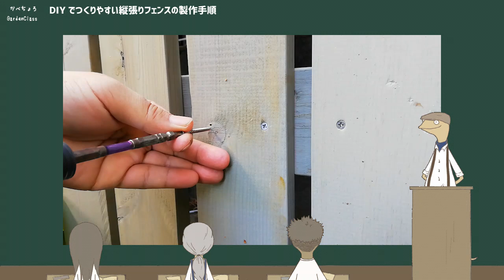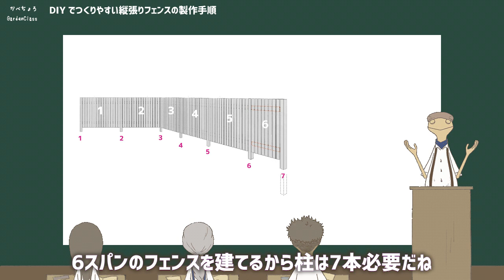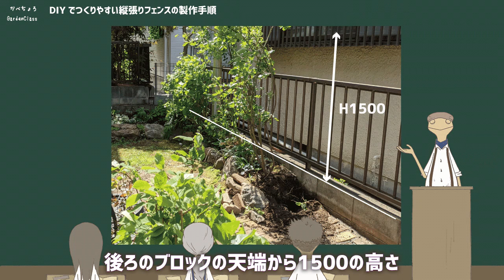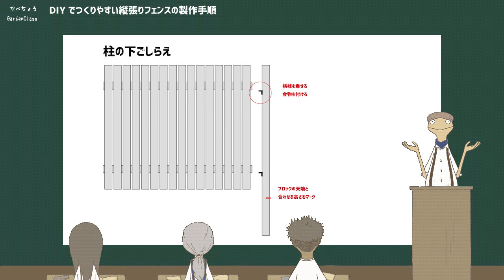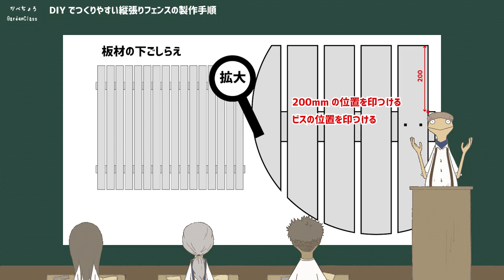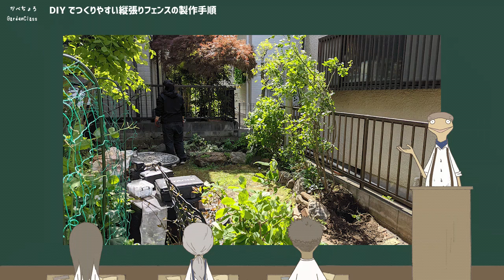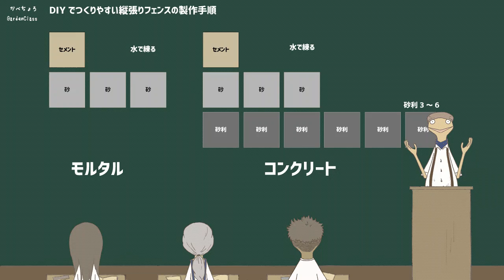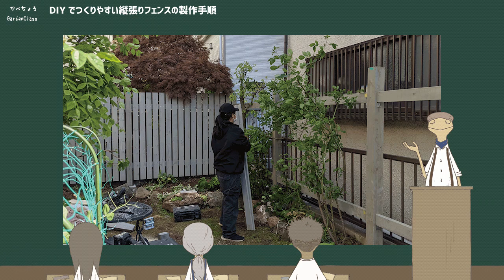縦張りフェンスのコツ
今日のDIYは縦張りフェンスです😊
効率よく、失敗しにくいように進める「下ごしらえ」を説明します

かべちょろ観てたらいつの間にかお庭や植物に詳しくなっちゃったーっていう平和なチャンネルを目指しています♪

#１×４
#2×4